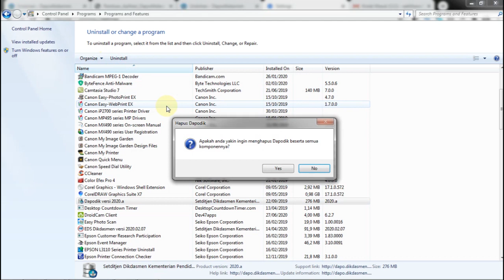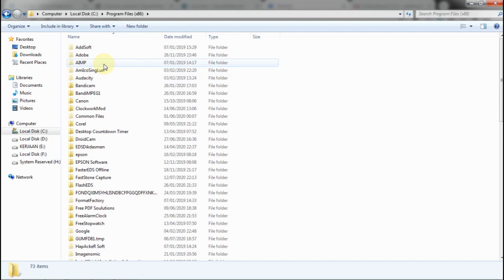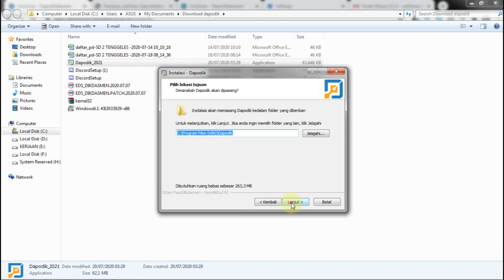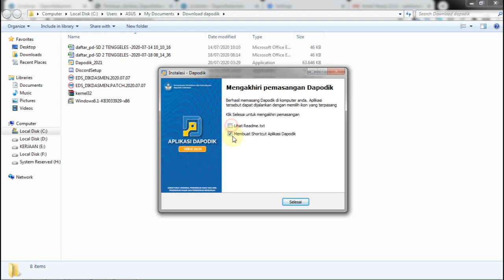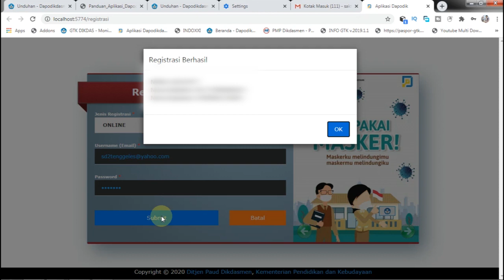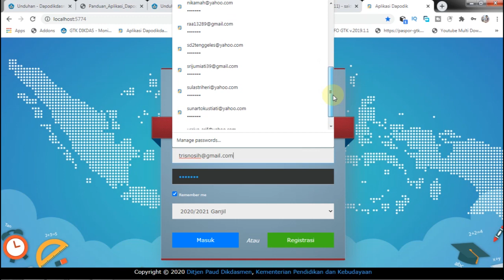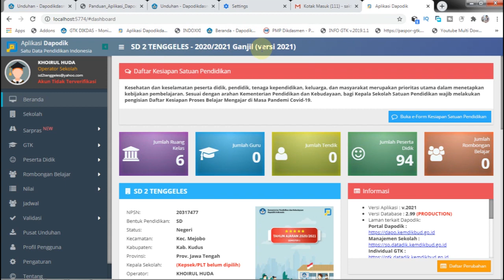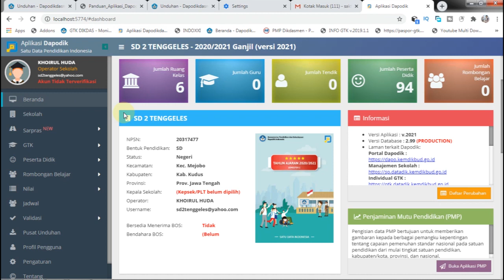Cara Instal Dapodik 2021 Sampai Sukses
1. SINKRON DAPO LAMA lalu UNINSTAL
2. RESTART DAN CEK FOLDER
3. CLEAR HISTORI ALL TIME
4. MATIKAN ANTIVIRUS
5. SETTING DEFAULT PROGRAMNYA
6. DOWNLOAD DAPODIK TANPA PREFILNYA
7. INSTAL DAPODIK
8. REGISTRASI DAPODIK ONLINE